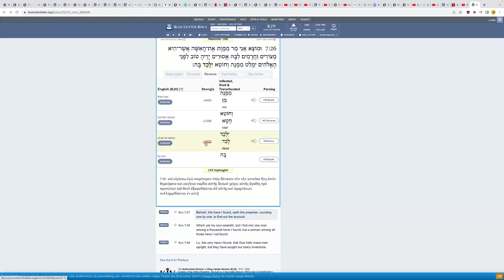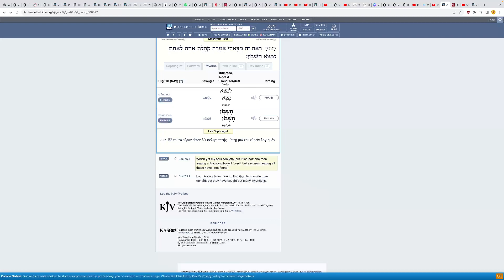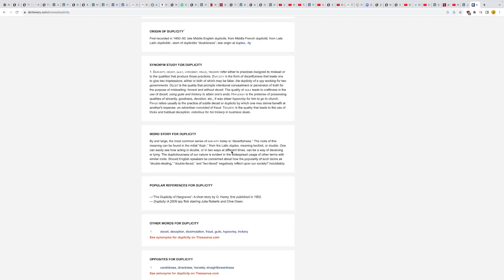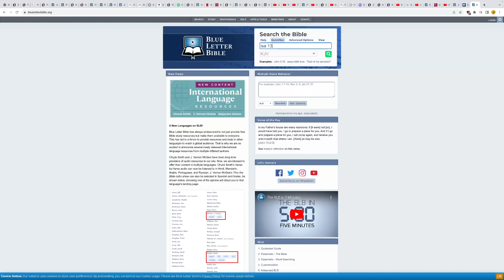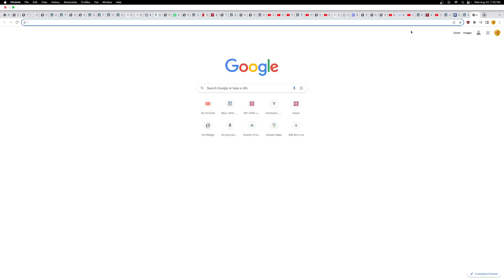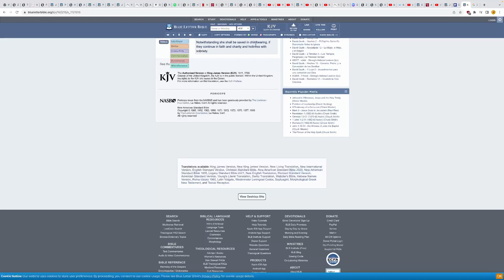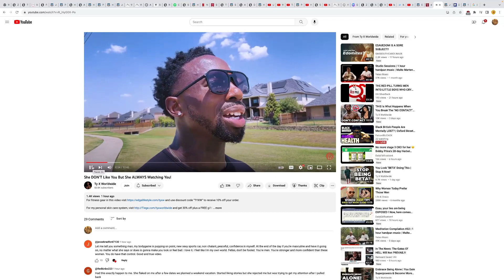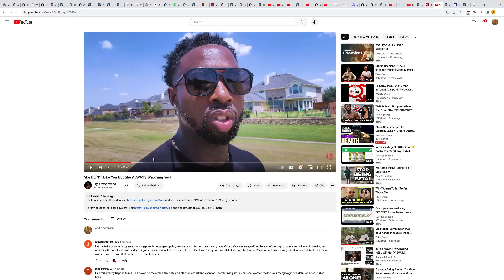RE:She DON'T Like You But She ALWAYS Watching You!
GREATMILLSTONE PLAINTABLES